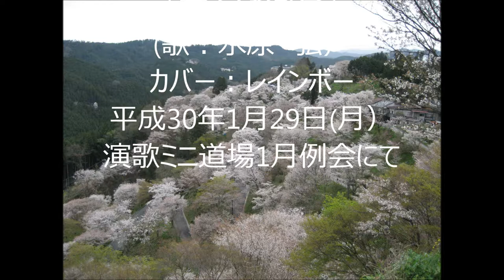「君 こ そ わ が 命」(カバー：レインボー）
昭和42年　水原　弘　歌。作詞：川内康範　。作曲：猪俣公章。
「黒い花びら」で第1回日本レコード大賞を受賞した後ずっと低迷していた「水原　弘」の『奇跡のカムバック』と言われた曲です。
私の歌は相変わらず「年寄りの冷や水」で、サッパリです。我慢して聞いてやって下さい。